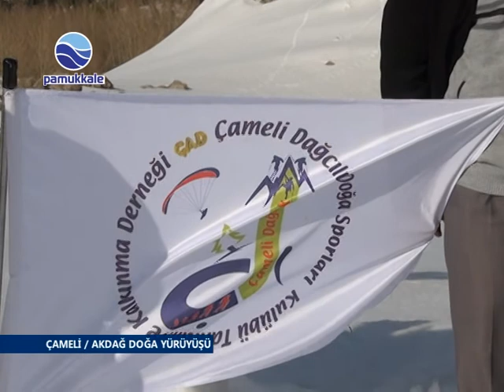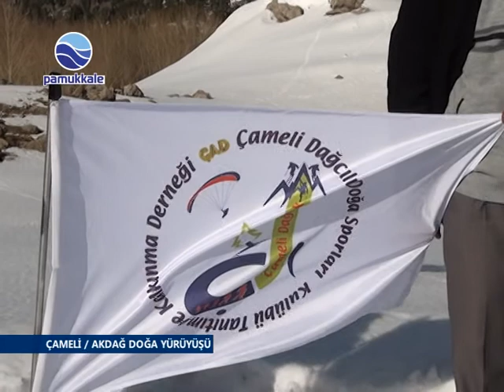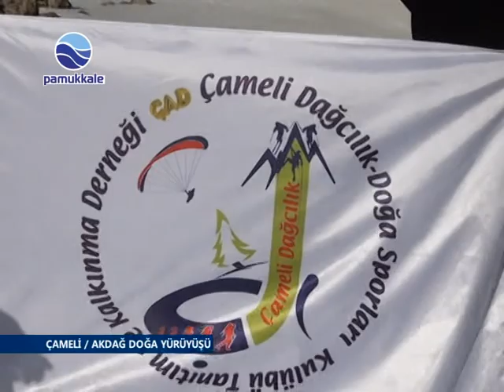ÇAMELİ DOĞA YÜRÜYÜŞÜ